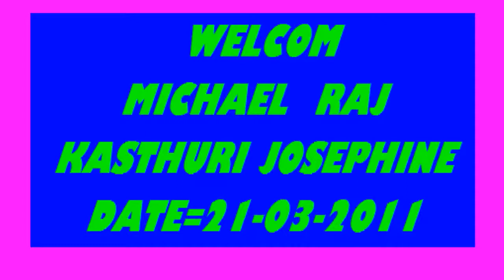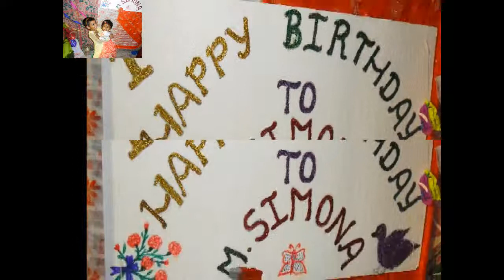KASTHURI =PHOTOS VIDEOS